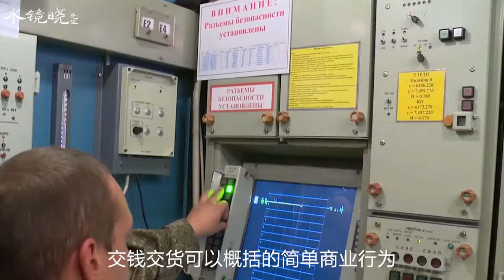美国罕见认栽，土耳其称将在10天内接收S400